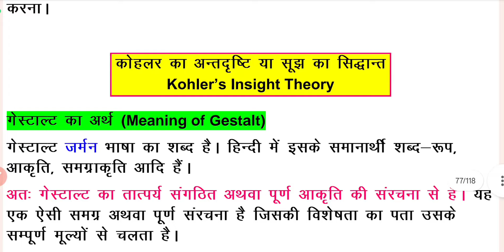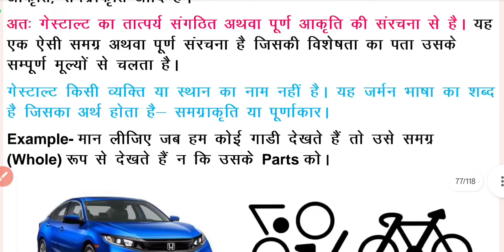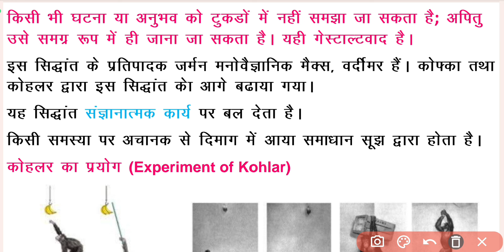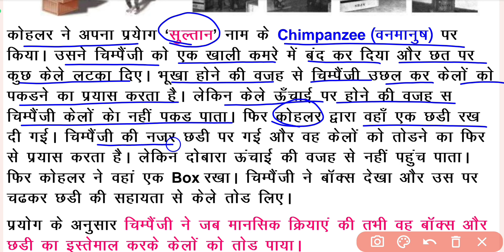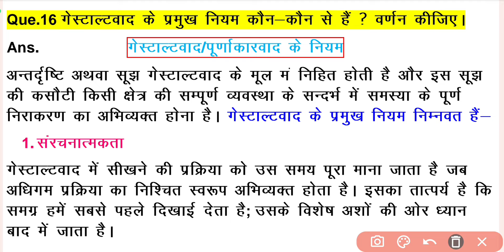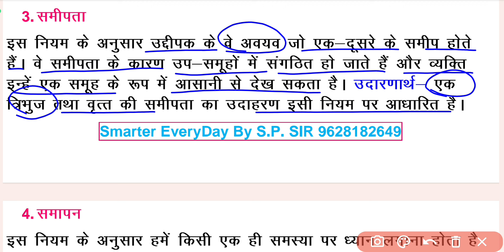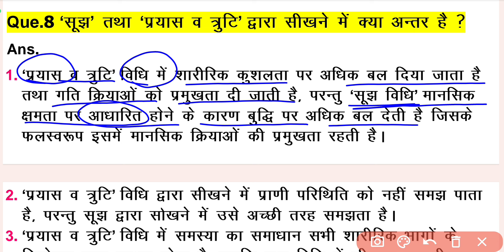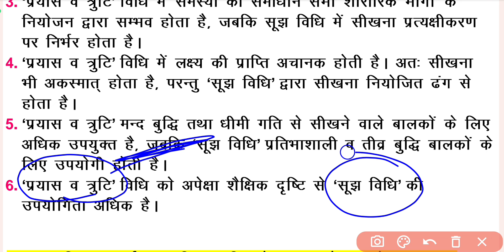B.Ed【SEM - 1】कोहलर का अंतर्दृष्टि या सूझ का सिद्धान्त | KOHLER'S INSIGHT THEORY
Hello Friends